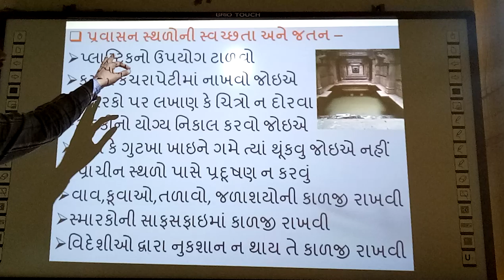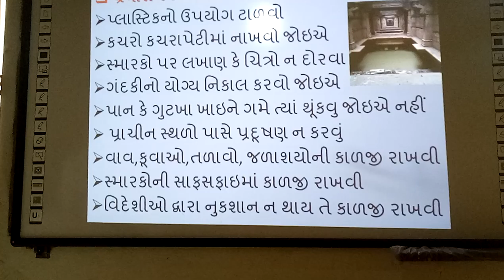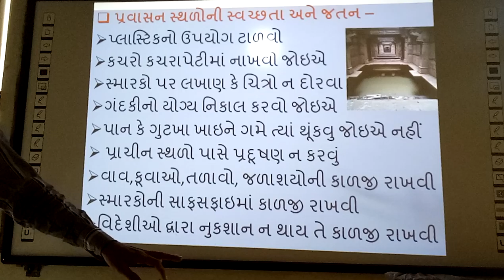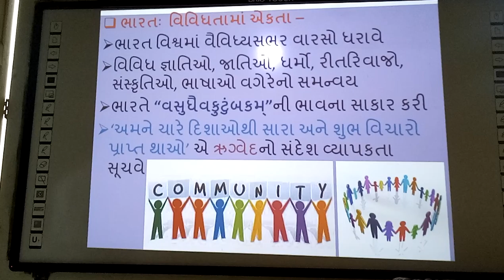Pravasan Sthalo nu Jatan, | samajik vigyan,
pravasan Sthalo nu Jatan, | smart india, | suresh dhoriya, | Social science, | samajik vigyan, | Tourisaum Clean, | Schhwastha, | Best infourmation of paryatak sthaloni schawasta ane jatan, | you tube, | Education, | technology, | animation, | short note, | social science, | videos, | Information,